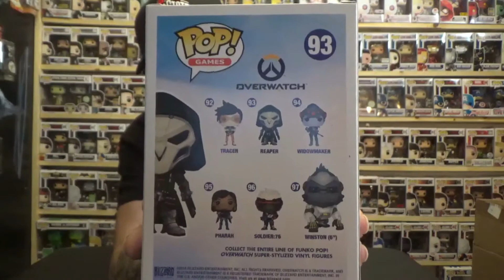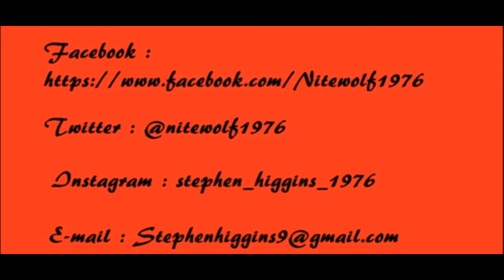Funko Pop Haul For December of 2017 MOTU, Stranger Things, Grateful Dead, Sonic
Hey whats up Everyone, Here is my Funko Pop Haul for the Month of December 2017! Check out this Major haul i picked up to add to my ever growing collection!!!

8764 National Rd SW Lot 23
Etna, Ohio 43062